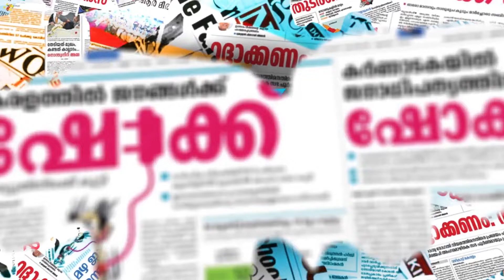മുന്‍ ഒറ്റപ്പാലം എംഎല്‍എയ്ക്കതിരെ തിരഞ്ഞ് സിപിഐഎം|M MUKESH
CHANNEL KERALA
Channel Kerala
Malayalam Channel Kerala
MARUNADAN MALAYALI
MARUNADAN TV
#42 K ONLINE
PUBLIC KERALA
THE JOURNALIST
KARMA NEWS
LATEST MALAYALAM NEWS
KERALA NEWS